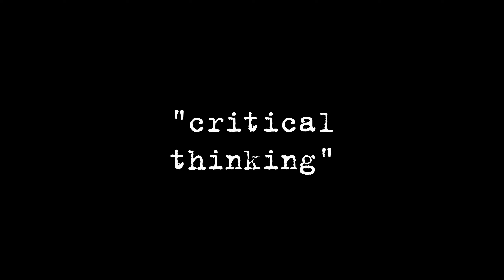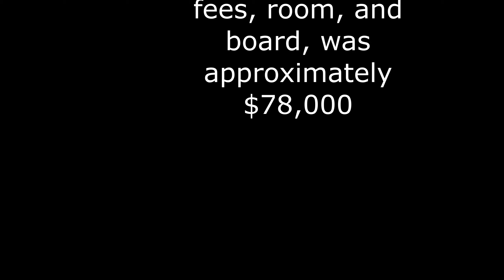repeat after me PAY MY LOANS